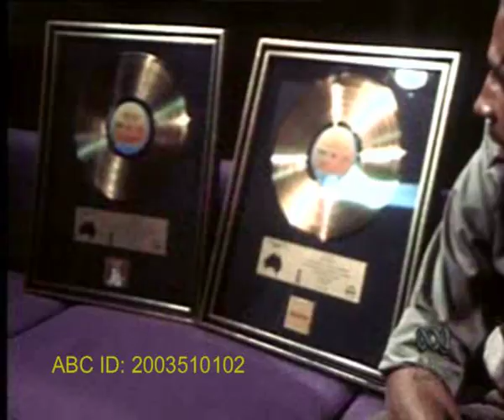Countdown: Bob Marley (1979)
Back In April 1979, Countdown host Ian 'Molly' Meldrum interviewed reggae legend Bob Marley, and was able to get Marley to do a few promos for the show.

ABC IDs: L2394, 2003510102